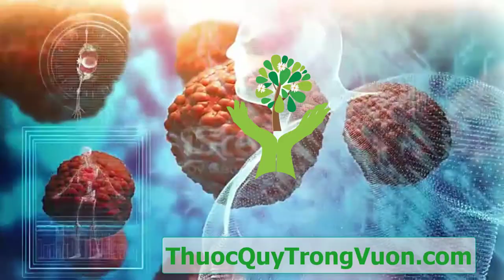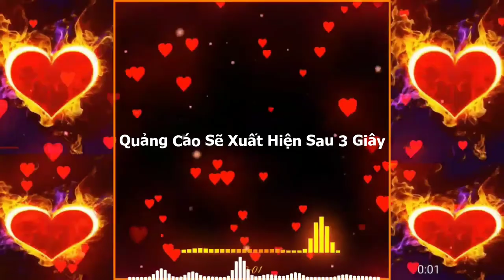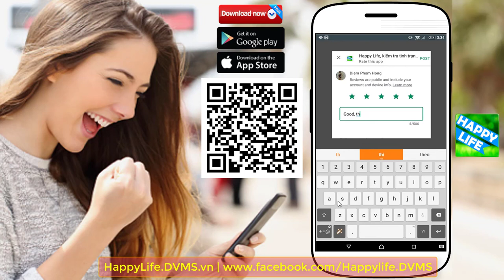Rau Tần (Húng Chanh) Trị Cảm Cúm,Ho,Viền Họng,Khản Tiếng,Bọ Cạp Cắn,... Và Nhiều Công Dụng Khác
Rau Tần (Húng Chanh) Trị cảm cúm,ho,viền họng,khản tiếng,bọ cap cắn,... Những công dụng tuyệt vời có thể bạn chưa biết.

1. BMI (Body Mass Index) chính là chỉ số cơ thể được các bác sĩ và các chuyên gia sức khỏe sử dụng để xác định tình trạng cơ thể của một người nào đó có bị béo phì, thừa cân hay quá gầy hay không. Thông thường, người ta dùng để tính toán mức độ béo phì.
2. WHR Tỉ số bụng mông là tỉ số giữa vòng bụng (eo) và vòng mông của bạn. Dùng phương pháp này, có thể biết được mỡ của bạn chủ yếu tập trung ở bụng hay ở mông. Dùng thước vải bao quanh thắt lưng qua rốn để đo được vòng bụng, bao quanh mông ở nơi to nhất để đo vòng mông. Nếu trị số WHR của người đàn ông lớn hơn 1,0 và WHR của người đàn bà lớn hơn 0,8, có nghĩa là nguy cơ mắc bệnh cua người ấy tăng lên.
3. Dự đoán ngày sinh con.
4. Dự đoán sinh con trai hay con gái.
5. và nhiều tính năng khác sẽ được cập nhật trong các phiên bản tiếp theo...

1. Kiểm tra tình trạng đường huyết.
2. Ghi lại và theo dõi tình trạng đường huyết qua các lần đo. Xem dạng danh sách hoặc dạng biểu đồ trực quan.
3. Kiểm tra chỉ số đường huyết trong thực phẩm hàng ngày...